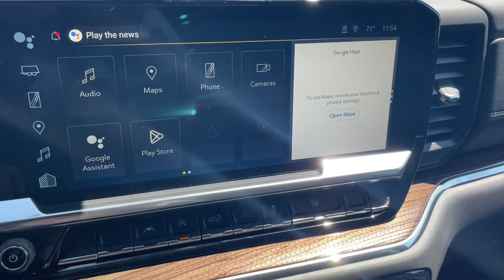2023 Chevrolet Silverado_1500 Milwaukee, Shorewood, Brown Deer, Brookfield, Menomonee Falls, WI C112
Glacier Blue Metallic New 2023 Chevrolet Silverado_1500 LT available in Glendale, Wisconsin at Andrew Chevrolet. Servicing the Milwaukee, Shorewood, Brown Deer, Brookfield, Menomonee Falls, WI area.

Andrew Chevrolet
1500 W. Silver Spring Dr

8-Speed Automatic 4WD Black Cloth.brbrbrGlacier Blue Metallic 2023 Chevrolet Silverado 1500 LT 8-Speed Automatic 18/21 City/Highway MPGbrbrbrMYCHEVROLET REWARDS PROGRAM. You deserve to be rewarded for your loyalty that is why Andrew Chevrolet is proud to participate in the myChevrolet rewards program. Its an owner loyalty program that gives you points for your business with Chevrolet. Buying a vehicle? You get points for that! Getting a routine oil change? You get points for that too!! Then redeem the points that you have earned towards future services vehicle purchases Onstar services accessories and much more! Ask an Andrew Chevrolet Sales Manager for more details and exclusions.brbrbrCHEVROLET WARRANTY: Bumper-to-Bumper Limited Warranty: Coverage is for the first 3 years or 36000 miles whichever comes first; Powertrain Limited Warranty: For most new Chevrolet vehicles coverage is for the first 5 years or 60000 miles whichever comes first; Emission Control System Limited Warranty: Defects and performance for car and light-duty truck emission control systems are covered for the first 2 years or 24000 miles whichever comes first. *See an Andrew Chevrolet Sales Manager for the most up-to-date details and exclusions. Additional Chevrolet protection plans and extended warranties are available for purchase at the time of vehicle purchase and delivery. All Sale Prices exclude tax title license and $399 dealer service fee. All Sale Prices exclude tax title license and $399 dealer service fee. All Prices are after all applicable rebates. Extra rebates are available see Sales Department for more details. Offers subject to change without notice. Come to Andrew Chevrolet for complete details. Price includes: $1250 - Chevrolet Consumer Cash Program. Exp. 05/31/2023
Preferred Equipment Group 1LT|3.42 Rear Axle Ratio|Auto-Locking Rear Differential|Wheels: 17 x 8 Bright Silver Painted Aluminum|40/20/40 Front Split-Bench Seat|Cloth Seat Trim|10-Way Power Driver Seat w/Lumbar|Radio: Chevrolet Infotainment 3 Premium System|Electronic Cruise Control|Electric Rear-Window Defogger|Color-Keyed Carpeting Floor Covering|All-Weather Floor Liner (LPO)|OnStar & Chevrolet Connected Services Capable|120-Volt Instrument Panel Power Outlet|Not Equipped w/Steering Column Lock|Manual Tilt/Telescoping Steering Column|Deep-Tinted Glass|Front License Plate Kit|LED Cargo Area Lighting|EZ Lift Power Lock & Release Tailgate|Standard Suspension Package|Trailering Package|Remote Start Package|SiriusXM w/360L|Rear 60/40 Folding Bench Seat (Folds Up)|Chevrolet Connected Access Capable|Power Front Windows w/Passenger Express Down|Power Rear Windows w/Express Down|Keyless Open & Start|Power Front Windows w/Driver Express Up/Down|Front Rubberized Vinyl Floor Mats|Rear Rubberized-Vinyl Floor Mats|Bluetooth For Phone|Remote Vehicle Starter System|Dual-Zone Automatic Climate Control|Compass|Hitch Guidance|Inside Rear-View Mirror w/Tilt|Heated Power-Adjustable Outside Mirrors|Chrome Mirror Caps|Heated Driver & Front Outboard Passenger Seats|120-Volt Bed Mounted Power Outlet|Heated Steering Wheel|220 Amp Alternator|Electrical Steering Column Lock|Wrapped Steering Wheel|Single-Speed Transfer Case|Convenience Package|All-Star Edition|Chevy Safety Assist|Wireless Phone Projection|Standard Tailgate|IntelliBeam Automatic High Beam On/Off|Dual Rear USB Ports (Charge Only)|12.3 Multicolor Reconfigurable Digital Display|Following Distance Indicator|Forward Collision Alert|Lane Keep Assist w/Lane Departure Warning|Automatic Emergency Braking|Steering Wheel Audio Controls|Front Pedestrian Braking|6-Speaker Audio System|Theft Deterrent System (Unauthorized Entry)|HD Rear Vision Camera|Front Frame-Mounted Black Recovery Hooks|Wi-Fi Hot Spot Capable|Auto High-beam Headlights|AM/FM radio: SiriusXM with 360L|Premium audio system: Chevrolet Infotainment 3 Premium|Apple CarPlay/Android Auto|4-Wheel Disc Brakes|6 Speakers|Air Conditioning|Electronic Stability Control|Tachometer|Voltmeter|ABS brakes|Alloy wheels|Automatic temperature control|Brake assist|Bumpers: chrome|Delay-off headlights|Driver door bin|Driver vanity mirror|Dual front impact airbags|Dual front side impact airbags|Front anti-roll bar|Front dual zone A/C|Front rea